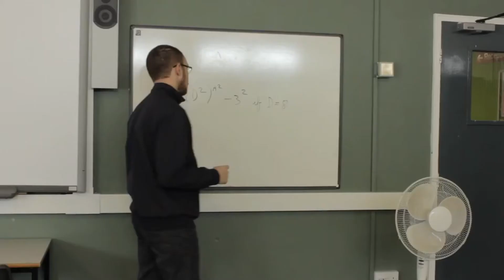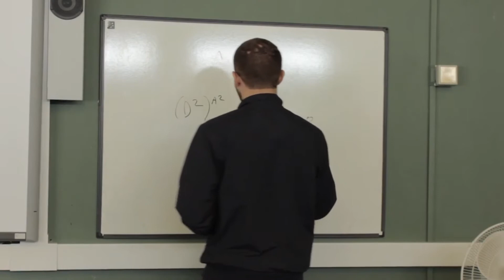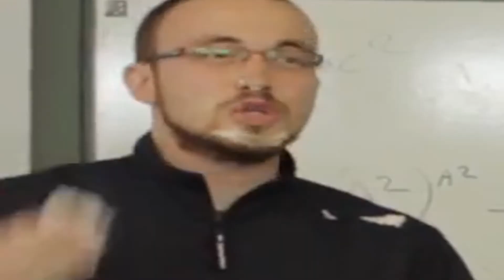Stopping Time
Original is by the legend Jack Attack Studios